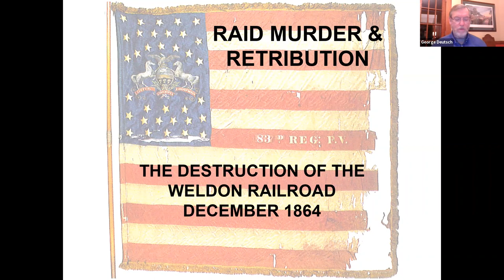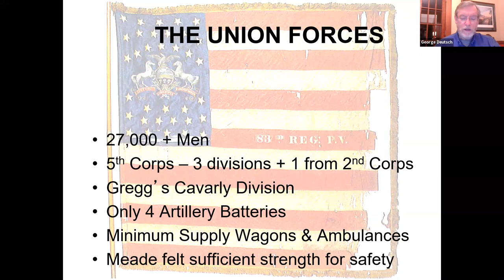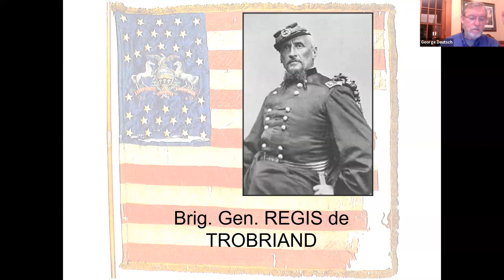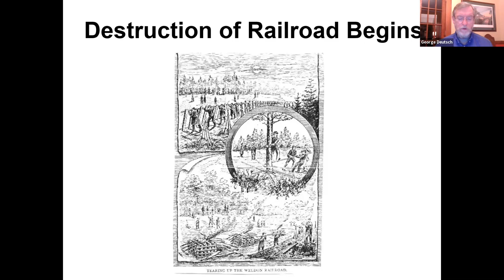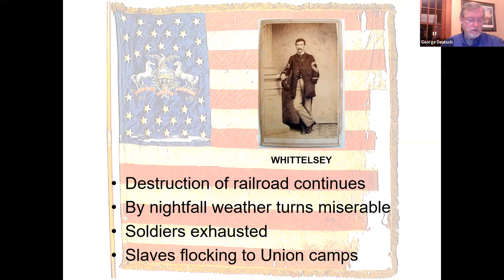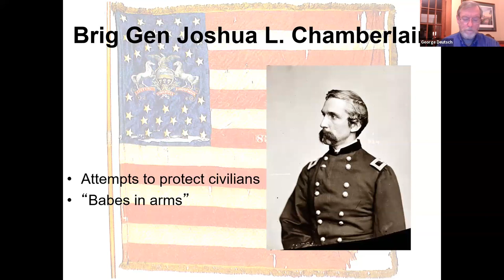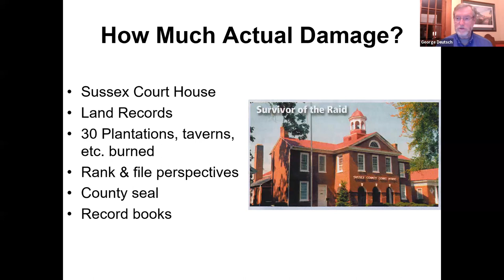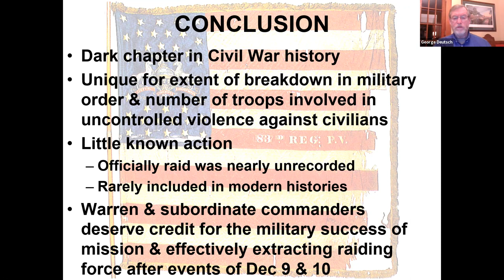Raid, Murder, and Retribution: The Destruction of the Weldon Railroad, December 1864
The Weldon Railroad was one of the last important supply lines for Robert E. Lee's Confederate army besieged around Richmond and Petersburg during the last winter of the Civil War. In December 1864, Union commanders U.S. Grant and George Meade ordered a massive raid of over 20,000 men to destroy the railroad all the way to the North Carolina border.

What began as a straightforward military strike by troops (including this region's 83rd PA Volunteers), deteriorated into a vicious foray against the local civilian population, fueled by copious amounts of confiscated whiskey. This was followed by brutal retaliatory murders of isolated Union stragglers. The malicious cycle then escalated into the burning of wide swaths of civilian homes and the wanton destruction of foodstuffs. It was war at its most brutal level.

Historian George Deutsch explores this little-known action, often from the point of view of local Erie soldiers who participated in the raid.

Event is in partnership between the Hagen History Center, the Civil War Round Table, and the JES.

This event was live-streamed on our Facebook page and later posted to our Youtube Channel